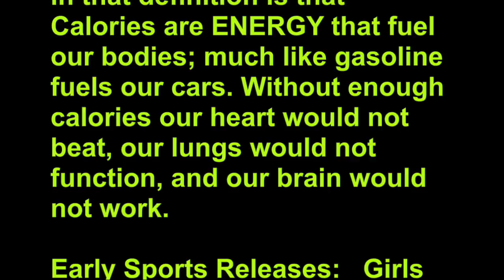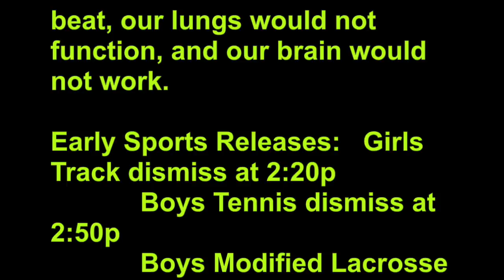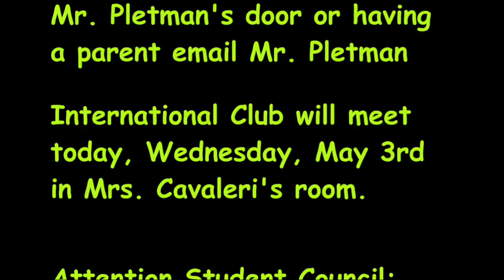5 3 17